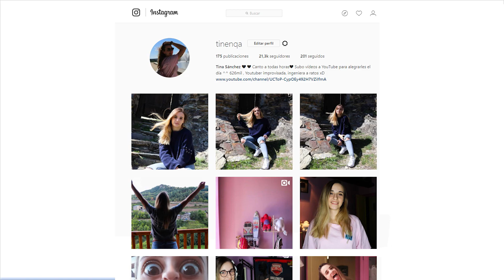🤘 MINECRAFT - SOBREVIVE AL ACCIDENTE DE AVIÓN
Holi, estamos de nuevo en minecraft, donde se estrella un avión en medio de la jungla, ¿habrá sobrevivido alguien?
Deja tu TineLike para más minecraft ^^

Dirección postal si quieres mandarme una cartita ♡: 2521094 - Andorra La Vella
N °APDO: AP 1009

Canción de mi intro: Zara Larsson-Aint My Fault R3hab
Canción de mi outro: The Chainsmokers - All We Know ft. Phoebe Ryan (Virtual Riot Remix)